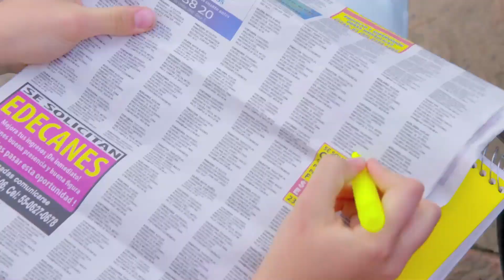Ariana se salva de ser abusada | 2/3 | Una retocadita más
Ariana se molesta con su papá al saber que no le dará dinero para operarse el rostro, así que busca un trabajo para pagarse sus arreglos estéticos, pero su vida la pone en peligro.